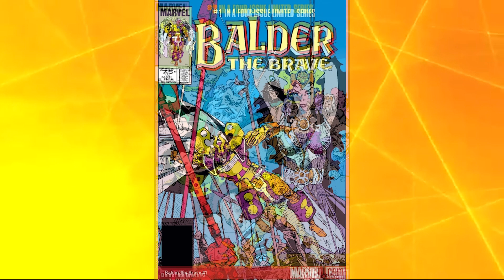Balder the Brave | Marvel Comics Explained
Created by Stan Lee, Larry Lieber, and Jack Kirby, the Marvel comic book superhero named Balder the Brave first appeared in Journey into Mystery #85 in 1962. Here’s a simplified summary of the character’s story in the comics.

FOLLOW MY STAR WARS CHANNEL HERE!

Welcome to the Geekdome, a channel where a passion for entertainment and lore fuels us. Here we cover everything entertainment related, including movies, comics, videogames, series, and books.